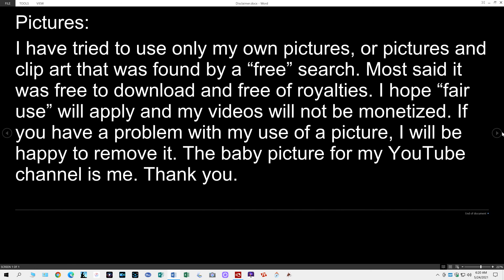Dangerous Job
Law enforcement is a dangerous job. This video tells the stories of some dangerous situations I dealt with during my law enforcement career.